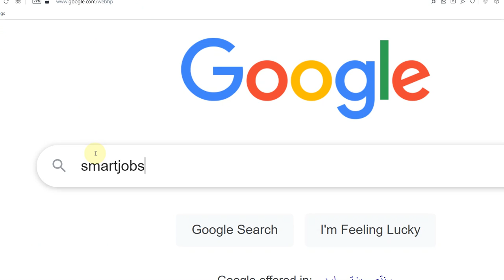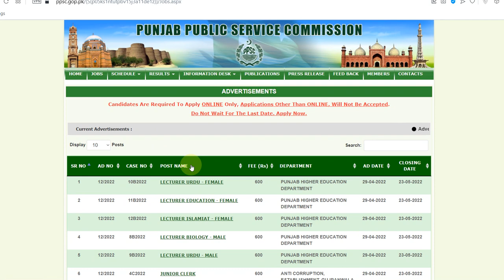Anti Corruption Jobs 2022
See here Anti Corruption Jobs 2022 Anti Corruption Jobs 2022 has announced the Latest New job opportunity in Punjab Pakistan. This post was published on 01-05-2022. smartjobs.pk is Pakistan’s leading job search website, delivering job searchers with access to the latest employment opportunities in 2022.